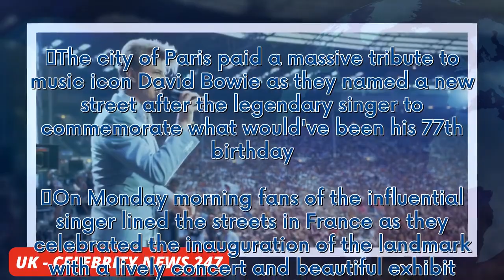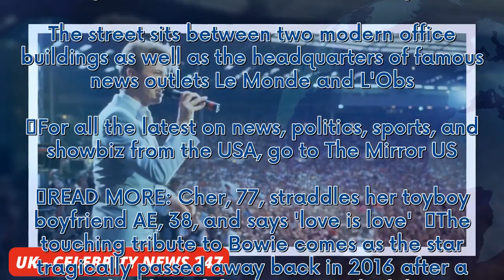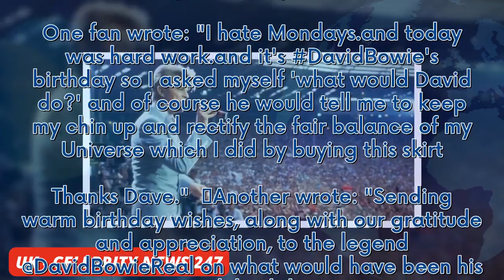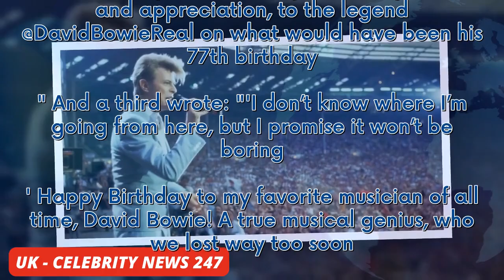David Bowie's lasting legacy marked by huge tribute on late star's 77th birthday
The city of Paris paid a massive tribute to music icon David Bowie as they named a new street after the legendary singer to commemorate what would've been his 77th birthday.   On Monday morning fans of the influential singer lined the streets in France as they celebrated the inauguration of the landmark with a lively concert and beautiful exhibit dedicated to the beloved artist filled with photos and colourful flowers. Jerome Coumet, the mayor of the 13th arrondissement, first announced the dec...